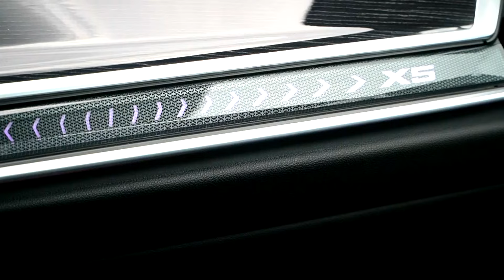BMW Zdunek. Burza Mózgów, Wymiana Zdań – Michał Wypij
Gościem Pawła Amulewicza w programie „BMW Zdunek. Burza Mózgów, Wymiana Zdań” jest Michał Wypij – wicedyrektor Wojewódzkiego Ośrodka Ruchu Drogowego w Olsztynie.